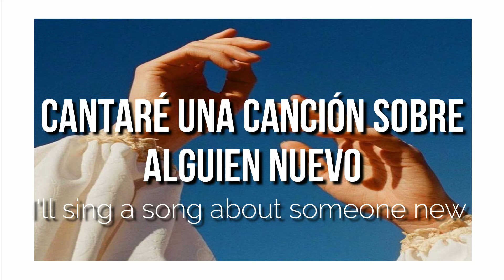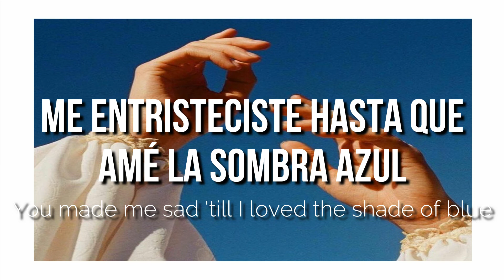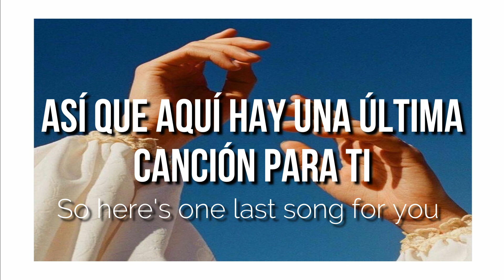One Last Song - Sam Smith (Traducida Inglés | Español)